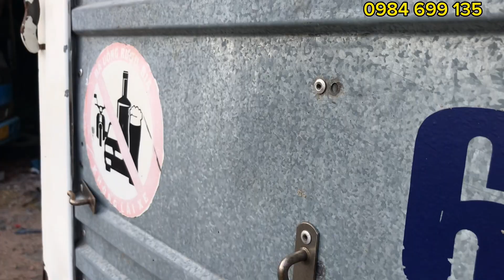Bán gấp xe tải cũ Mitsubishi 1.8 Tấn Đời 2014 Thùng bạt 4m4